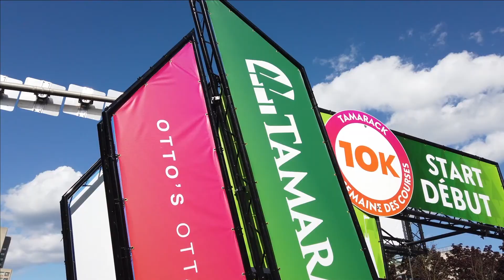Otto's Subaru - Official Automotive Partner to Ottawa Race Weekend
This year, Otto’s Subaru was proud to be the Official Automotive Partner to Ottawa Race Weekend. Among the events, the Otto’s Ottawa 10K attracted one of the world’s best fields of pro runners, as well as thousands of participants from across the National Capital Region. The race was also home to the 2022 Canadian 10K Championships. Watch this video to capture all the excitement.